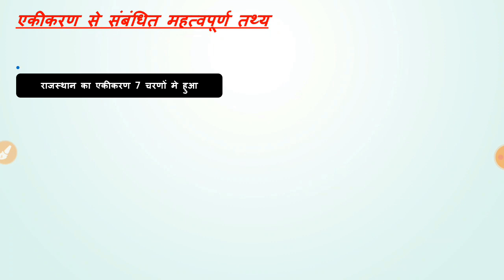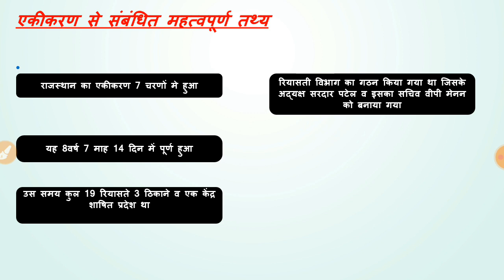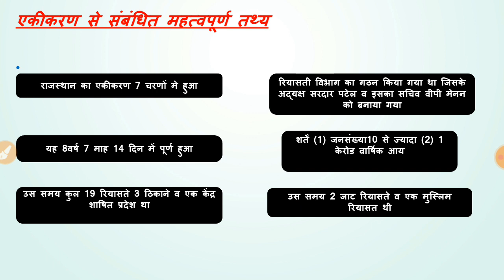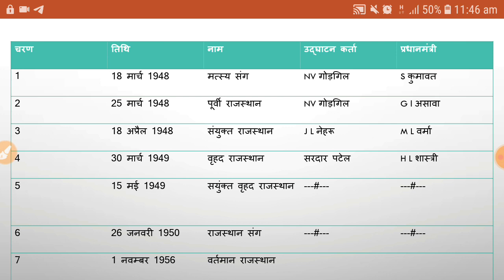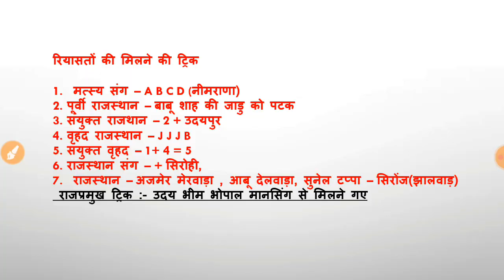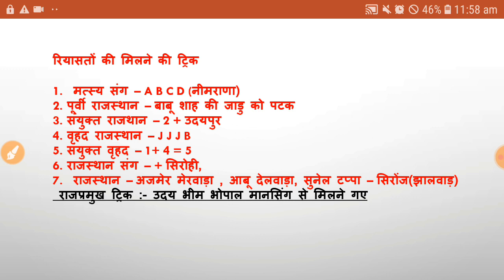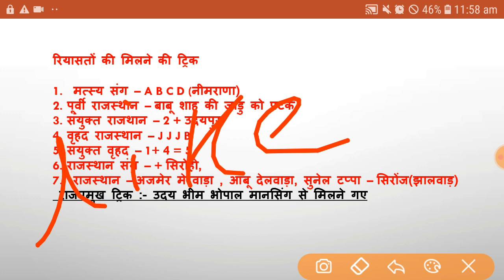राजस्थान का एकीकरण short tricks